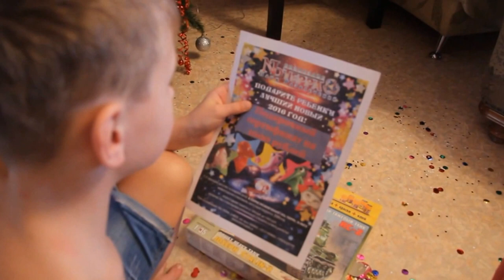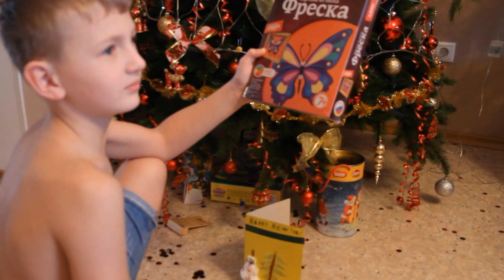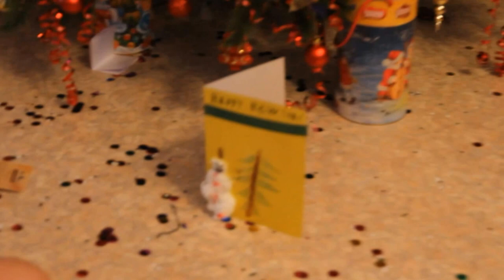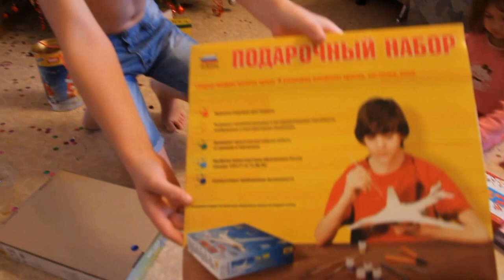Алиса и Егор распаковывают новогодние подарки. 2016 Новый Год.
Алиса и Егор распаковывают новогодние подарки. 2016 Новый Год. Alice and Yegor unpack Christmas gifts. 2016 New Year.